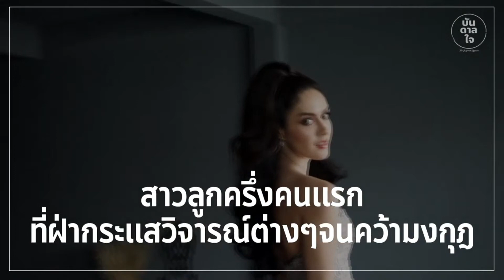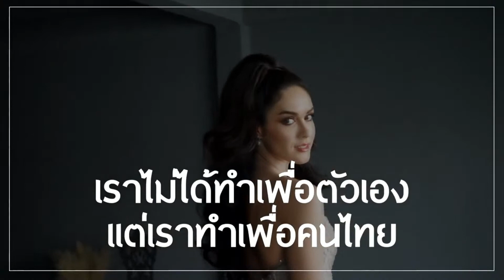นางงามผู้พิสูจน์ตัวเอง - "ริด้า ฟาริด้า วัลเลอร์" Miss Universe Thailand 2012 | บันดาลใจ RE-RUN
สาวลูกครึ่งที่ฝ่ากระแสวิจารณ์ต่างๆ มากมาย จนคว้ามงกุฎ Miss Universe Thailand 2012 ได้สำเร็จ "ริด้า ฟาริด้า วัลเลอร์"